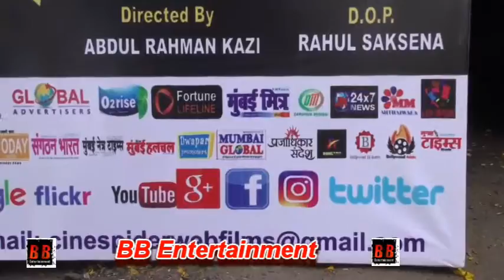Press Conference "BIHARI BIG BOSS" With Rimpy Shrivastav, Kalyanji Jana, Shabab Sabri, Abhijeet Rane